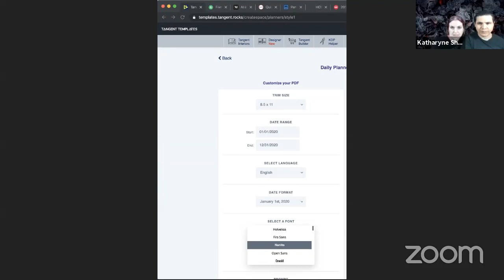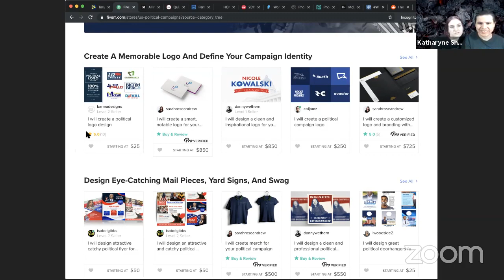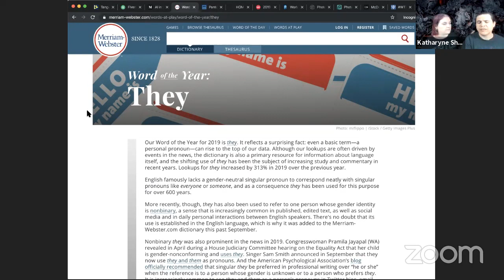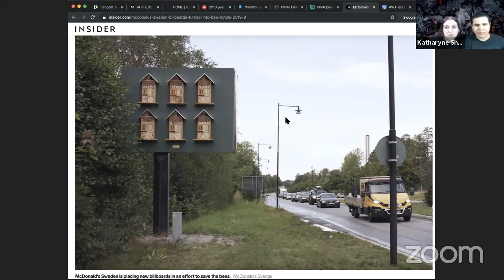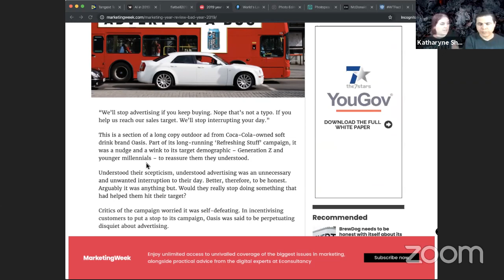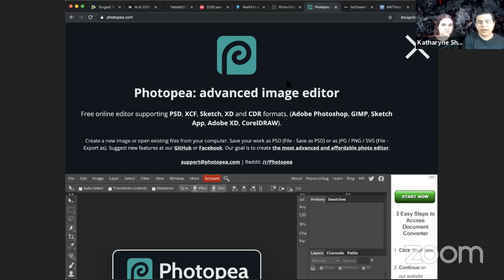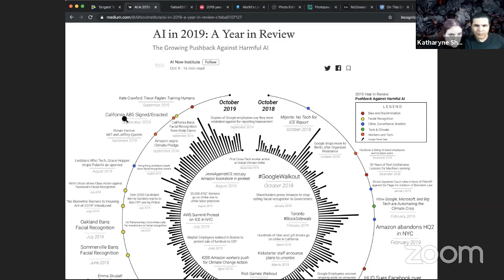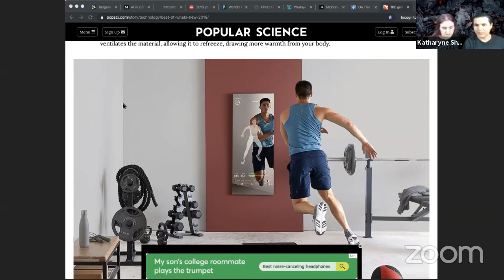Tangent Show #34 - TT Planner Update, Free Design Tools, Niche hunting, Word of the year and more!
Another fast moving Tangent Show!  We share a new update to our Tangent Template planners!  Now supporting 7 languages across all our planner templates.

We dip into Merriam Webster's top ten words of the year and debate whether Pantone's 'Classic Blue' is boring AF or an actual classic. And we niche hunt on Encylopaedia Britannica and show how you can use those ideas in your low content books for KDP.

Plus what McDonalds are doing for the bees (in Sweden), how you can make an Apology Box, Google Earth painted on a ball, the top 100 innovations of 2019, the largest ever ouija board (and no hell portals opened yet!),  the scariest developments in AI and why THE Ohio State University failed to trademark THE.